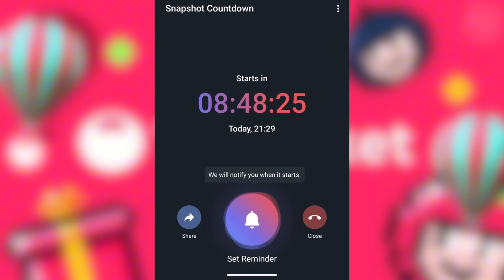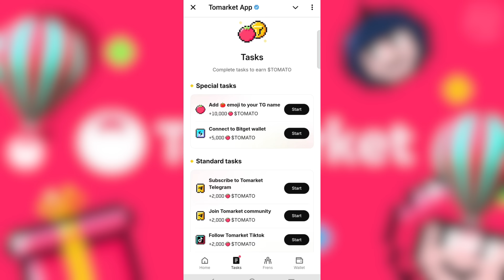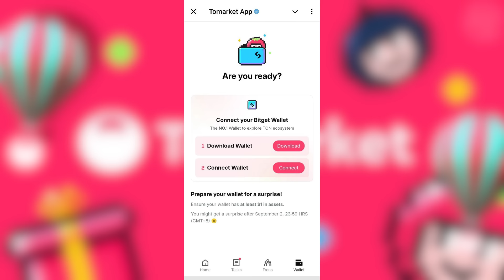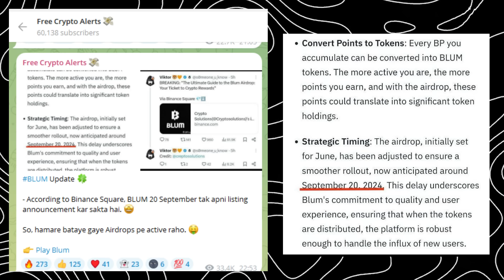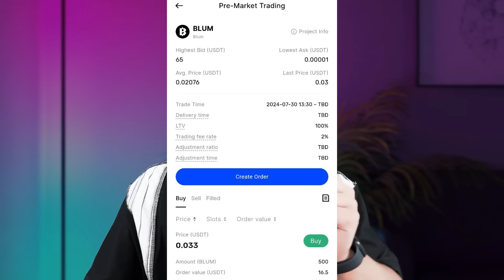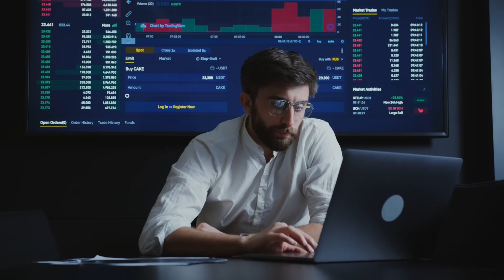🚨 Tomarket Airdrop claim started - Don't miss withdrawal on Blum and Caitzen in hindi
Tap to earn in hindi
hamster kombat real or scam
How to earn money tap to earn
Screen tap to earn free crypto
Free airdrop tap to earn
coin balance vs profit per hour hamster kombat
catizen airdrop
blum airdrop
tomarket airdrop